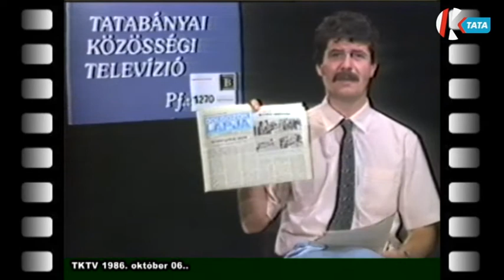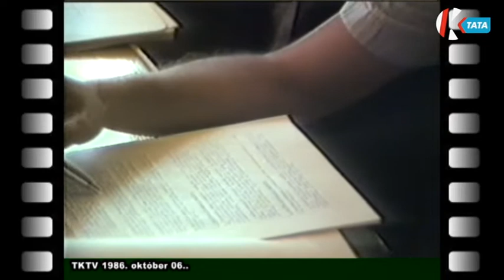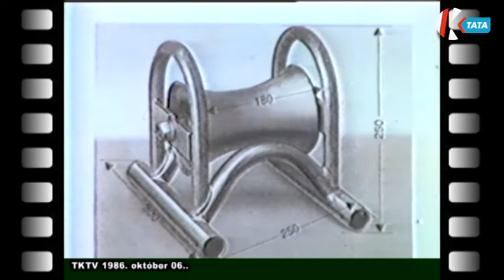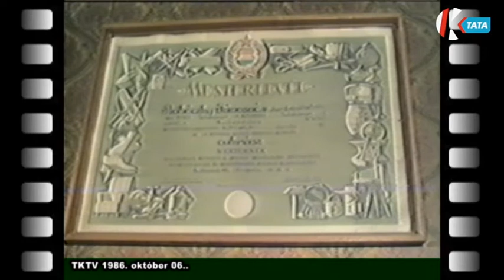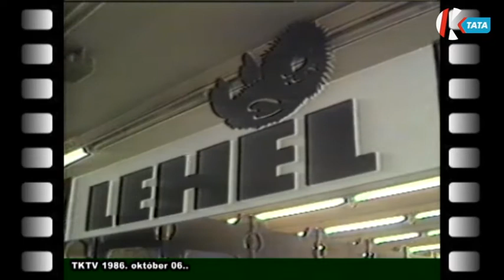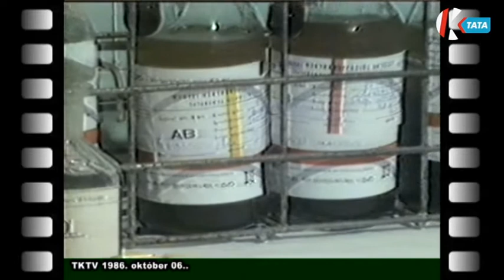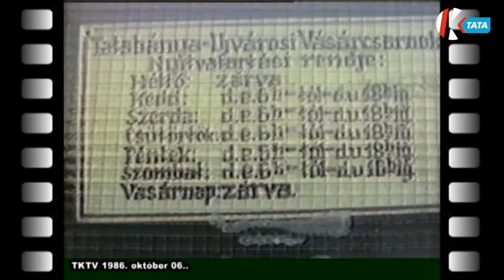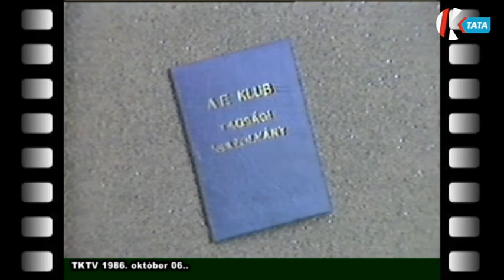Magazin - RetroTV (2022. 02. 04.)